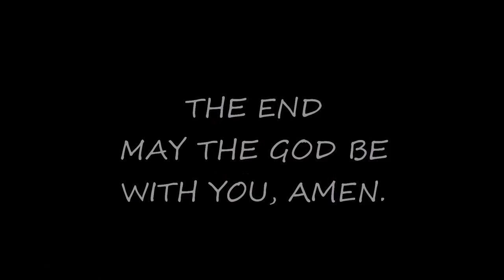ANGEL WITH TRUMPET